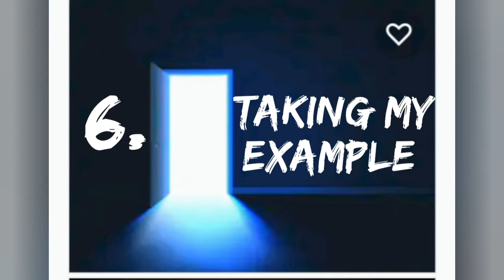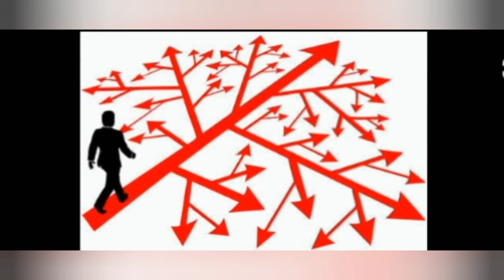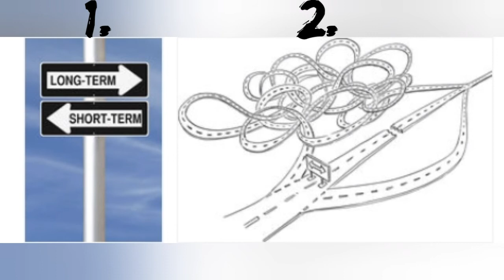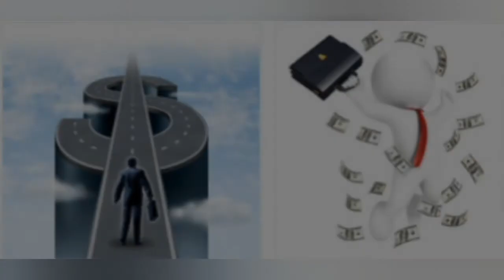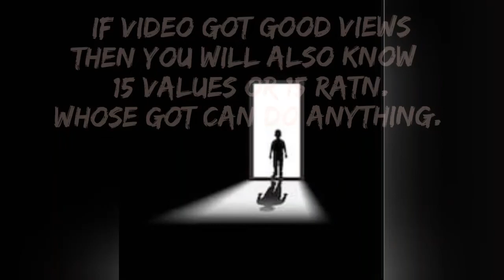What is Dream in real ? - clear way for success //Gamy-Frustoons //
Major points explain in the video -
1. What to cover up.
2. Dream Defination.
3. What can be Dream.
4. Importance of Dream.
5. Intelligent vs Hardworker.
6. Taking my Example.
7. If there are more ways to reach Dream.
8. What to do by Family or Student.
9. What stops Student to reach Dream.
10. Parents - play a major role.
Music used - The Throne and Trap Classic.
Hope you clear your way of life.